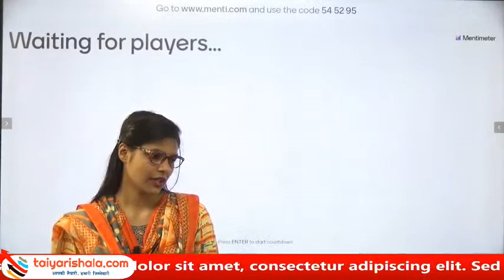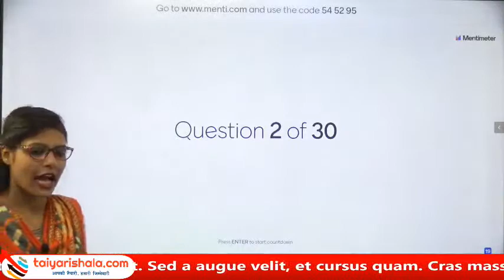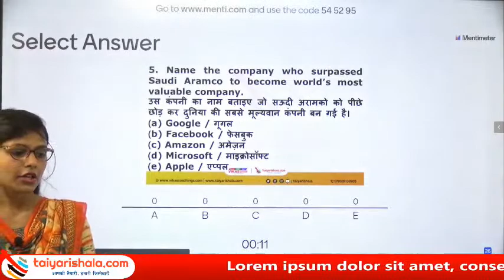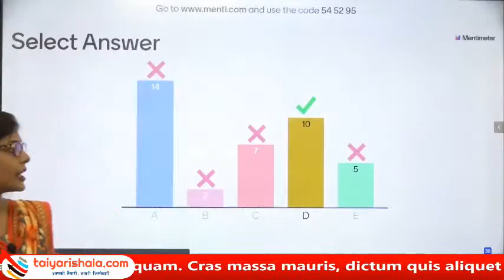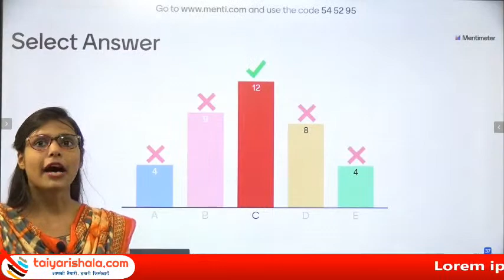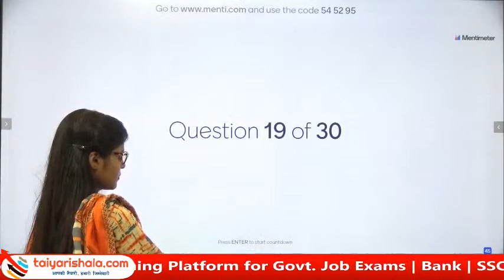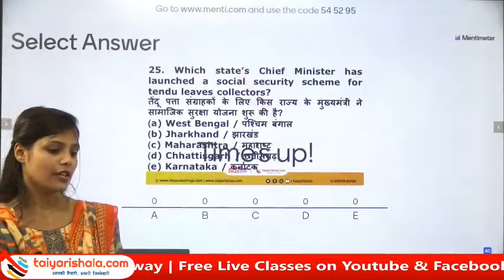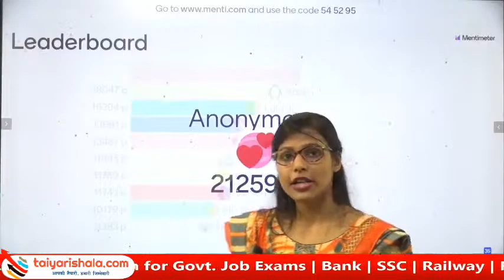Current Affairs Revision Quiz with Uzmah Diba || August 1st Week || Live @ 2PM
Taiyarishala is the best online learning app for govt. jobs exam. We provide best study material for ssc cgl, best study material for bank po & best study material for all govt. job exams. In india taiyarishala.com is the best online learning sites for bank & ssc exams.
सरकारी नौकरी(बैंक, एसएससी, रेलवे और अन्य परीक्षा) की सबसे सटीक तैयारी एवं सभी विषय के *Free Live Class* लिए देश का No. 1 *Online Learning Platform* तैयारीशाला से जुड़ने के लिए नीचे दिए गए लिंक पर क्लिक करें...
Taiyarishala App is One of the best online learning platform for preparation of Govt. Jobs like SSC, Bank, Railway, C-TET and other state Exams

Under the Guidance of Expert & Dedicated Faculty Team